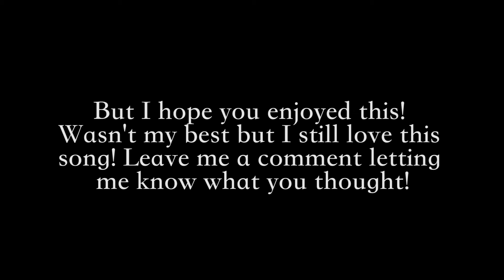Alone Together | Fall Out Boy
oops this wasn't great. It's okay though! It's been a busy week, and this week is gonna be busy again, but only with exciting things :) so thank you for sticking with me!